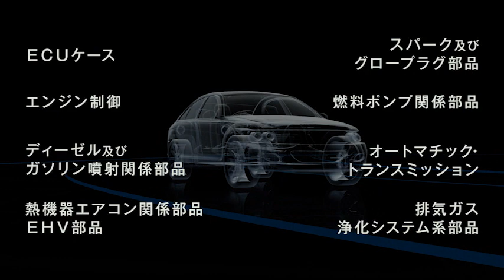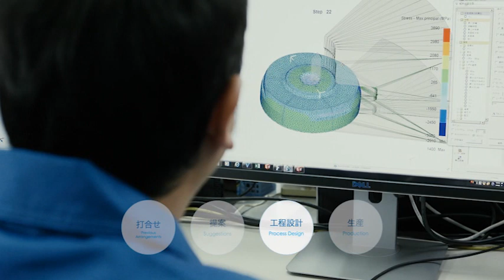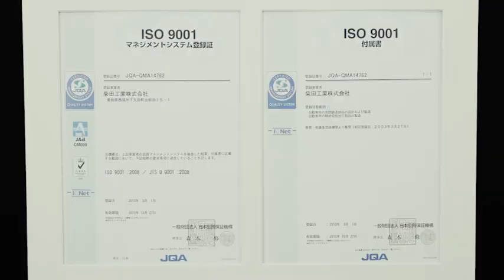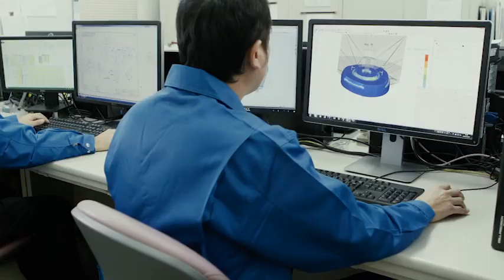柴田工業株式会社紹介ムービー【柴田工業(株)】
柴田工業の【製品】【魅力】【技術力】がたくさん盛り込まれた会社紹介ムービー

当社は、自動車用部品を中心に様々な高精度、高機能部品を製造しています。最大のメリットは、素材の熱処理、潤滑処理、冷間鍛造、精密切削までの一貫生産体制で製造できることです。設計段階から、冷間鍛造と切削のベストミックスで、エネルギーロスや排出物が少なく、コストミニマムを追求した、最適な加工法をご提案できます。

西尾を動画で盛りアゲる「みてみん西尾」♪